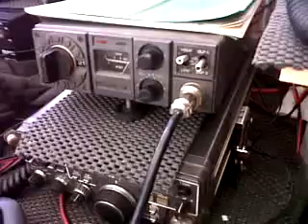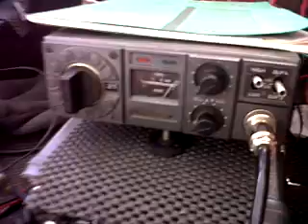ICOM IC-240 2m FM Mobile (G0RBD)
My ICOM IC-240 2m FM mobile purchased at the Wimborne Hamfest 2012